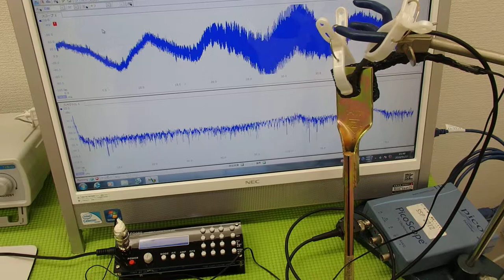超音波システムの設計技術を開発 ultrasonic-labo